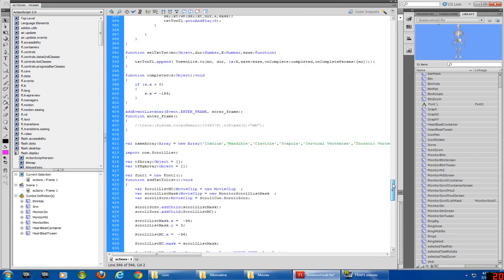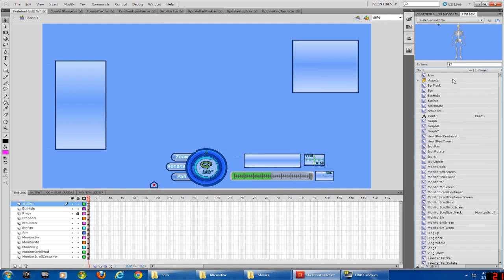SkeletonHUD2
An update to my HUD for a medical app im workin on for ios. Mainly showing off the classes i wrote.